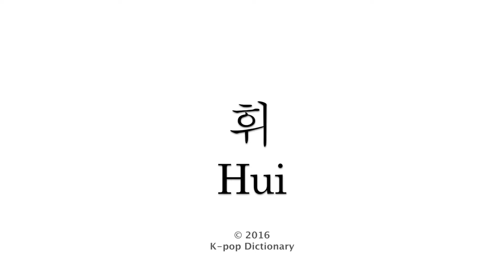How to Pronounce 24K (투포케이) Member Names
Learn how to pronounce 24K (투포케이) member names here.

0:05 Cory (코리)
0:16 Kisu (기수)
0:27 Jeunguk (정욱)
0:38 Jinhong (진홍)
0:49 Hui (휘)
1:00 Changsun (창선)
1:11 Hongseob (홍섭)